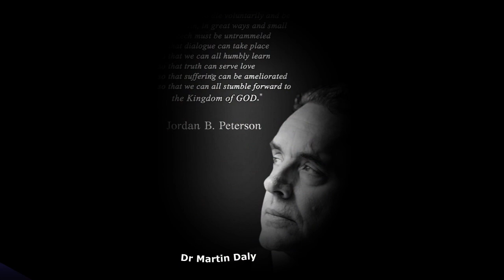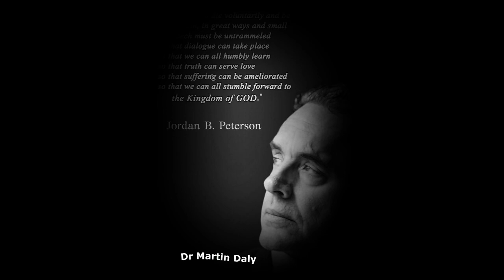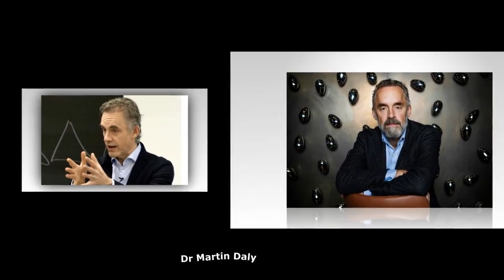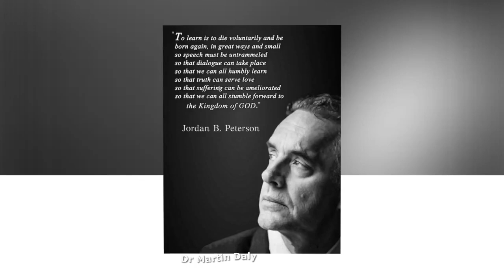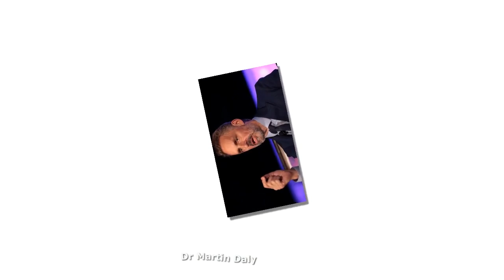Jordan B. Peterson & Dr. Martin Daly on Competition under Stressful Conditions Pt.1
I'm speaking with Dr. Martin Daly, a professor at McMaster University in Hamilton, Ontario, a pioneer in the field of evolutionary psychology, and author of Killing the Competition .

--- LINKS ---